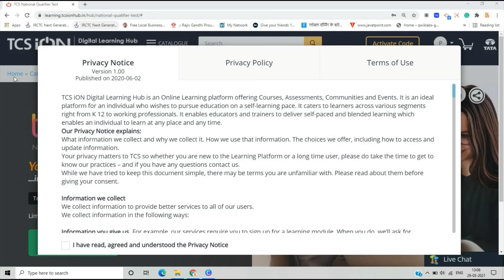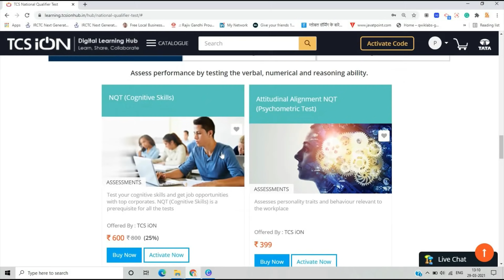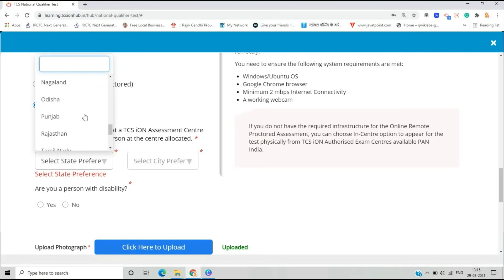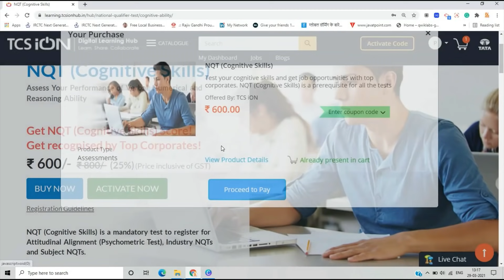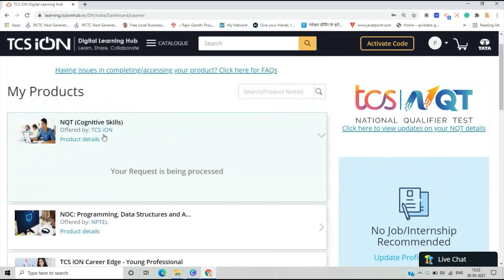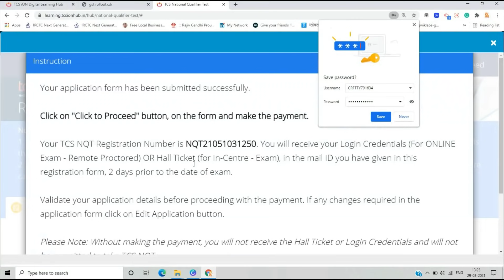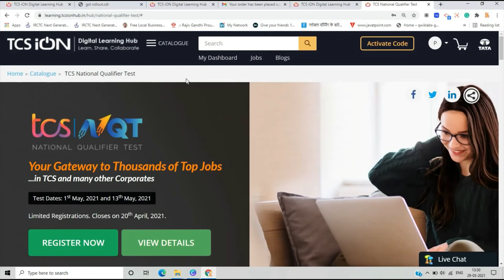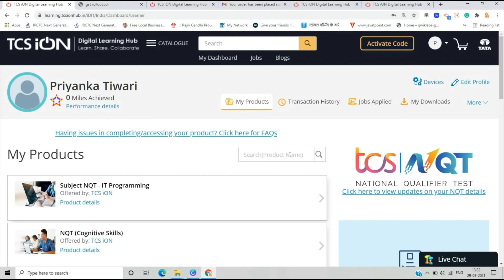TCS NQT 2021 Step By Step Full Registration | How to Purchase Product/Payment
Hello everyone this video is all about Tcs Nqt May Edition. Tcs Again Conducts Nqt for the freshers and undergraduate batch but this time there are some changes in the registration so in the video I discussed the complete registration process, how to do the payment, purchase a product, activation, and all others in the video. So you can confirm the registration if any doubt asks in the comment section.

00:00 Introduction
2:50 Registration Process Start
5:40 Purchase Cognitive Skills Product
7:40 Confirmation Of Product
9:00 Activation Code?
10:00 Purchase IT Programming Product
12:00 Checking Confirmation Mail
13:16 Finish